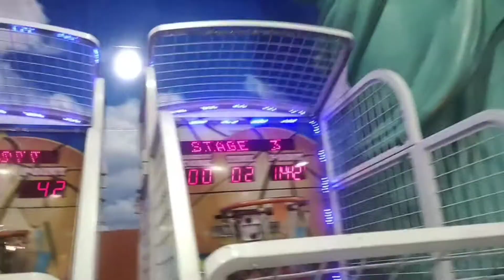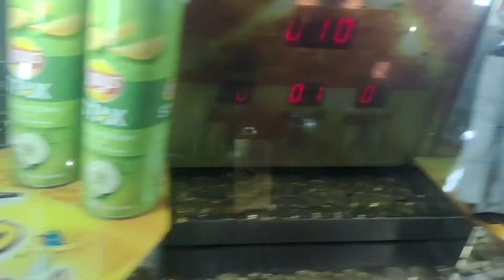August 10, 2022